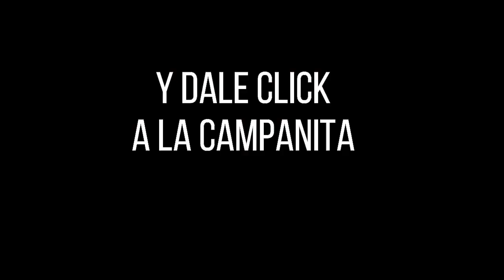LOTERÍA de CUNDINAMARCA Resultado MARTES 31 DE MAYO de 2022 PREMIO MAYOR Y PREMIOS SECOS ✅🥇🔥💰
Hola buenas noches, te presentamos los resultados de las loterías y chances en Colombia, vamos con el Resultado para la Lotería de CUNDINAMARCA del MARTES 31 DE MAYO de 2022.

Resultado Lotería de Cundinamarca MARTES 31 DE MAYO de 2022
Resultado Lotería del Tolima MARTES 31 DE MAYO de 2022

Resultado Premio Mayor Loteria de Cundinamarca MARTES 31 DE MAYO de 2022
Resultado Loteria de Cundinamarca MARTES 31 DE MAYO de 2022 (Número Ganador) 💰💰💰

Resultado Premio Mayor Loteria del Tolima MARTES 31 DE MAYO de 2022
Resultado Loteria del Tolima MARTES 31 DE MAYO de 2022 (Número Ganador) 💰💰💰

Resultado de la Loteria de Cundinamarca MARTES 31 DE MAYO de 2022
Lotería de Cundinamarca 31 DE MAYO
Lotería de Cundinamarca 31 DE MAYO Premio MAYOR
cundinamarca chance
chance cundinamarca
cundinamarca noche
cundinamarca lotería
lot cundinamarca